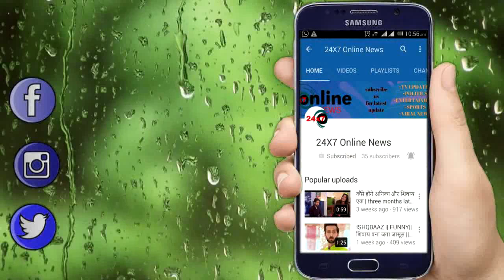IMLIE || लाल साड़ी में कहर ढाएगी IMLIE , खूबसूरती को देख बेकाबू होंगे आदित्य के जज़्बात